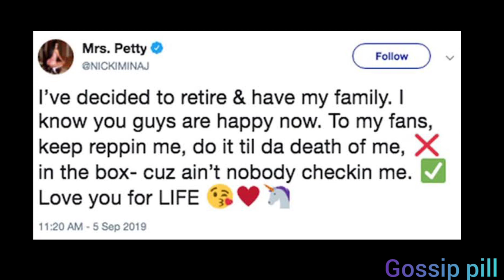Nicki Minaj gives birth to a "Baby Boy" 😍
A big congrats to Nicki minaj for the successful delivery of her baby girl.